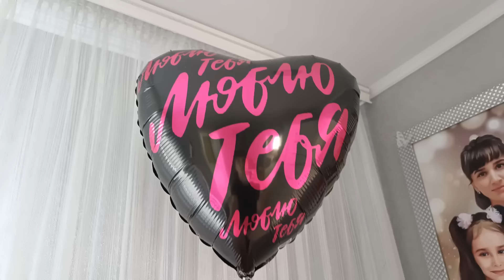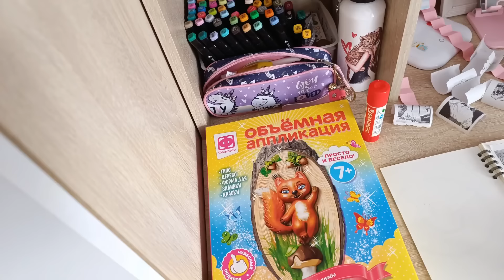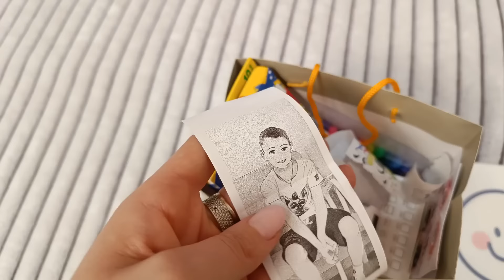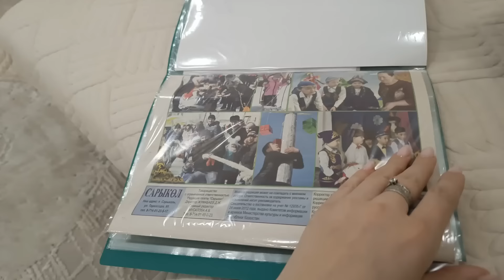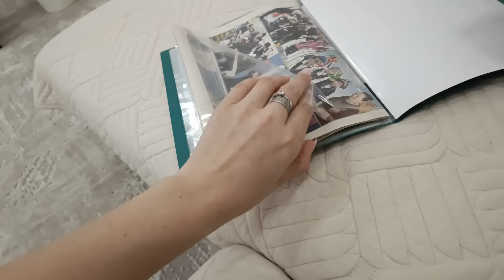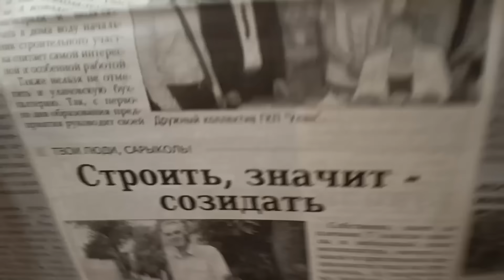Переехали в РОССИЮ.МУЖ ОТРЕМОНТИРОВАЛ ВСЁ!КУПИЛА ПАЛЬТО, ОДЕЛАСЬ К ВЕСНЕ!НАХЛЫНУЛИ ВОСПОМИНАНИЯ